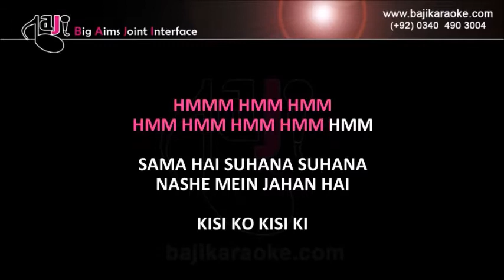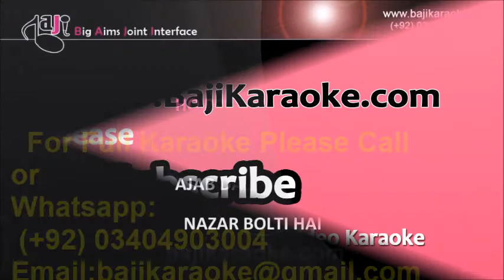Sama hai suhana suhana - Video Karaoke Lyrics - Kishore - by Baji Karaoke Indian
Song Title – Sama Hai Suhana Suhana
Movie/ Album – Ghar Ghar Ki Kahani
Movie Cast – Jalal Agha, Rakesh Roshan, Bharti
Karaoke Format – Video Karaoke Lyrics
Karaoke Duration  – 3:57